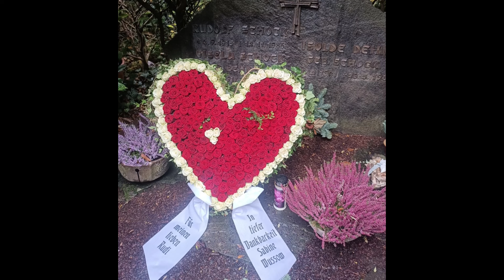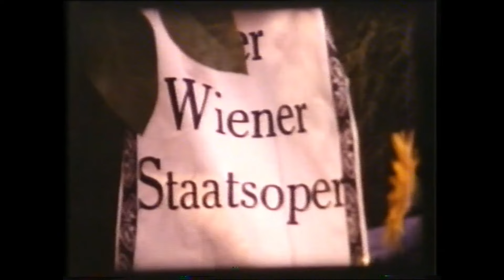Rudolf Schock: In Memory zum 38. ✟ Todestag mit Live Bildern der Beerdigung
Rudolf Schock, verstorben am 12. November 1986.
In stillem Gedenken